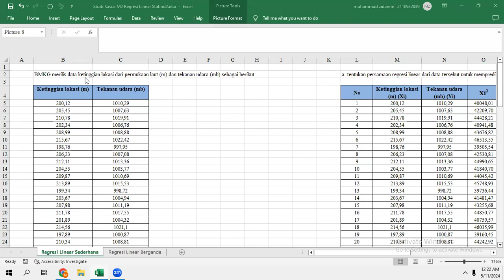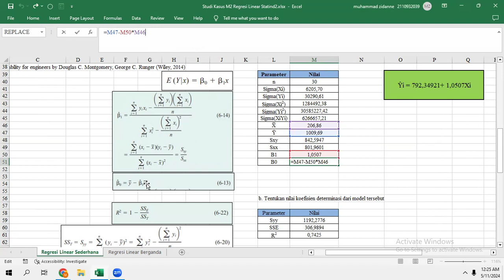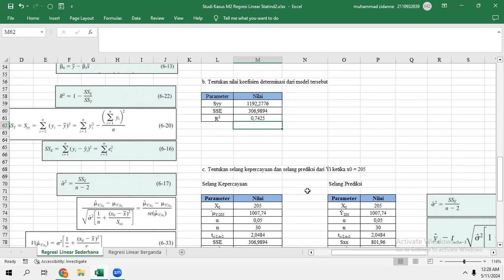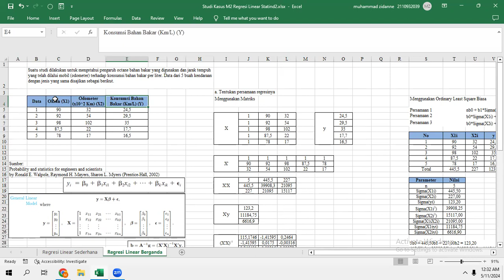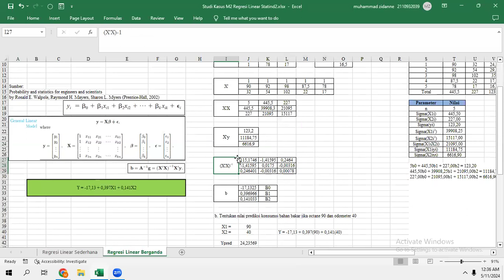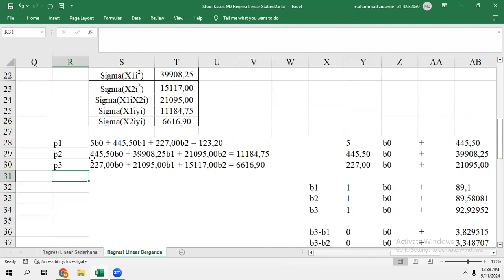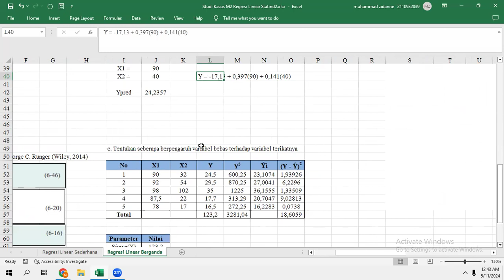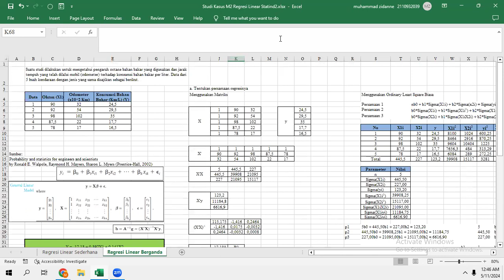Studi Kasus Tugas Proyek 2 Statistika Industri II 2023/2024 - Regresi Linear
Departemen Teknik Industri
Fakultas Teknik
Tugas Proyek Statistika Industri II

Pembahasan Studi Kasus Tugas Proyek 2 - Reresi Linear
Statistika Industri II
Presented by Muhammad Zidanne

Koordinator Tugas Proyek: Tiva Sakilah

LinkedIn: Laboratorium Perencanaan dan Optimasi Sistem Industri